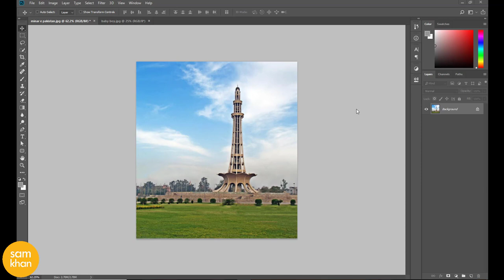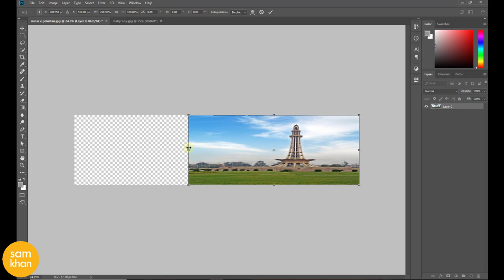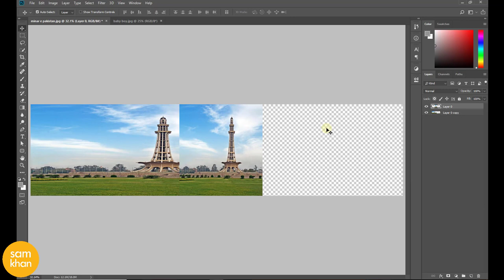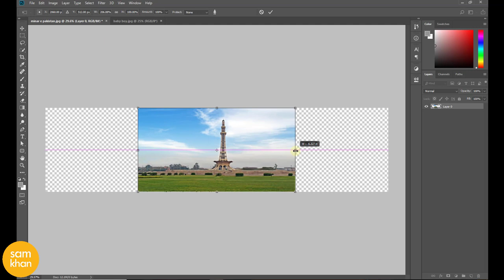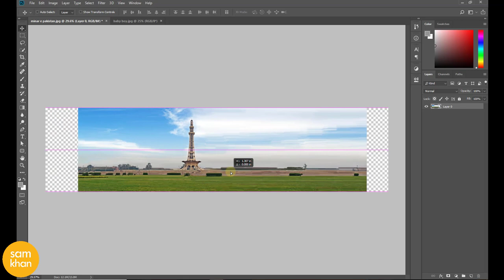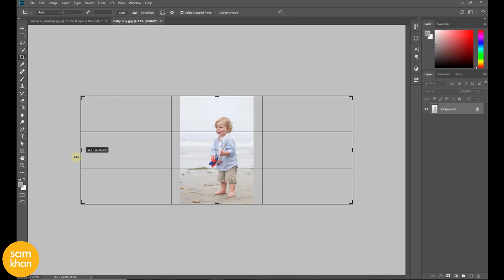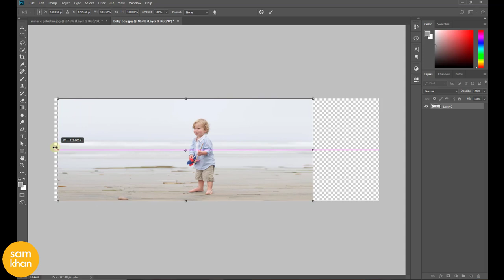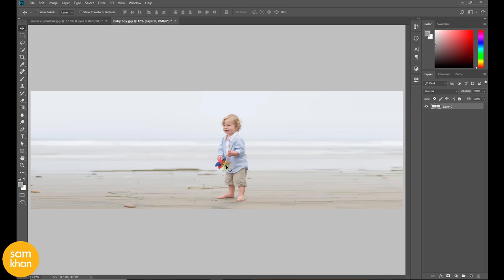Photoshop tutorial in Urdu | Quick HACK for UNLIMITED Background Stretching in Photoshop by samkhan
Photoshop tutorials | how to Quick HACK for UNLIMITED Background Stretching in Photoshop by samkhancreative

Features include:

photoshop tutorial neon writing
how to write in neon in photoshop
how to make a neon type in photoshop
glow stick photoshop
photoshop piximperfect
you tube piximperfect
signature
frequency separation
 actions
how to make someone taller in photoshop
neon tutorial
how to create lens flare in photoshop
lens flare photoshop download
lens flare photoshop brush
photoshop lens flare meme
how to make a sun in photoshop
lens flare photoshop transparent background
how to add lens flare in photoshop cs6
lens flare photoshop cc
Photoshop tutorials in Urdu | How to create Bokeh light effect In Photoshop 2018 by samkhancreative
how to make a bokeh background in photoshop
digital bokeh effect in photoshop
photoshop bokeh filter
bokeh effect photoshop action
bokeh photoshop plugin
how to make glitter bokeh in photoshop
open head photoshop tutorial
designing
how to make
effect
cs5
cs6
cc
creative cloud
easy
tricks
help
remove
image
layer
lipstick
effects
photoshop effect
water effect
 resolution
software
advanced
displacement
layers
lightroom
typography
photograph
photos
background
adjustment
cc 2017
poster
for beginners
editing
photo editor
outdoor
size
retouch
copy
photoshop cs6
brush
portrait
photoshop 2018
retouching
life hacks
sunset
ptc
photo edit
bulb
filter
opacity
photo shop
photoshop tips
rain effect
gimp
picsart
photoshop online
cs4
blend
crop
ted talk
remove background
arunz creation
smoke effect
photoshop editor
graffiti
dispersion
adobe photoshop cc 2017 tutorial
color range
manipulation tutorial
poster design
contrast
change background
portrait photography
photography tutorial
photoshop manipulation tutorial
cs5
photoshop background
cut out hair
illustrator
adobe illustrator
surreal
how to cut out hair in photoshop
blend mode
adobe creative cloud
displace
photoshop tutorials
abstract
creative cloud
useful things
photoshop help
tapash editz
brightness
dodge tool
software tutorial
art photo
hair photoshop
phlearn
layer mask
photoshop photo effects
double exposure
photoshop hair
photoshop update
photoshop search
adjustment layer
3d effect in photoshop
color grading
graphic design
3d manipulation
learn photoshop
pen tool
gradient
artwork
lifehacks
disintegration effect
photoshop tutorial photo effects
photoshop cs3
photoshop effects tutorial
blend if
photoshop color effects
adjustment layers
photoshop tutorial beginner
disintegration
photoshop light effects
photoshop brush
in depth
adobe photoshop tutorials for beginners
basic manipulation
smart object
photoshop tutorials photo effects
image editing
handcraft
image manipulation
proyectos faciles
nace
bulb
egg
designing
samkhan
portrait edit
terry white
compositing
samkhan
samkhans
samkhancreative
sam khan creative
creativesamkhan
creative samkhan
how-to
remove
class
image
ted talks
2017
how to make
easy
change
highend
fix
photoshop
photography
text
beginners
burn
how to photoshop
ted
photoshop 2017
photoshop effect
basic effects photo
software
logo
editing
photoshop tutorial
tedtalks
typography
background
effect
photograph
color correction
brush
portrait
professional
tutorials
tutorial photoshop